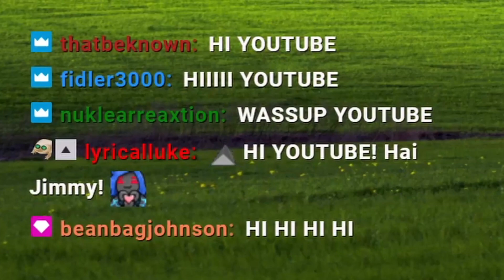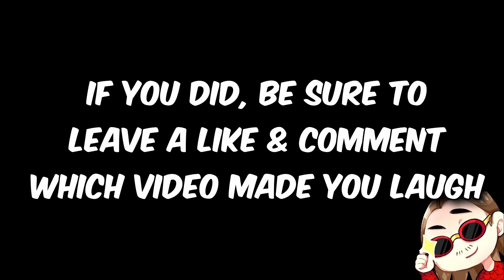If I Laugh, The Video Ends #41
Welcome to If I Laugh, The Video Ends #41! I hope you guys enjoy this one! Drop a comment with which video made you laugh for a chance to get a heart on it. Until the next one, have an awesome day!